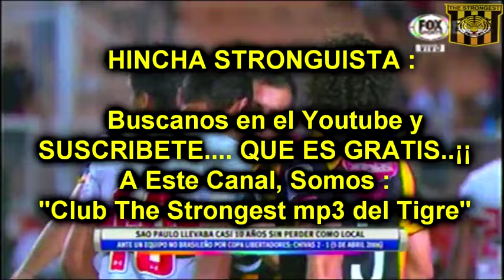Sao Paulo vs THE STRONGEST 0-1, Relato HISTÓRICO de Quique Rivera, Copa Libertadores 2016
Únete Al Grupo de Facebook: '' Club The Strongest mp3 del Tigre ''

Sao Paulo vs The Strongest 0-1 Resumen y Goles 2016
Sao Paulo vs The Strongest 0-1 Resumen y Goles 2016 Libertadores 2016
Sao Paulo vs The Strongest 0-1
Sao Paulo vs The Strongest 0-1 2016
Sao Paulo vs The Strongest 0-1 Libertadores
Sao Paulo vs The Strongest 0-1 Copa Libertadores
Sao Paulo vs The Strongest 0-1 Copa Libertadores 2016
Sao Paulo vs The Strongest 0-1 Copa Bridgestone Libertadores
Sao Paulo vs The Strongest 0-1 Copa Bridgestone Libertadores 2016
Sao Paulo vs The Strongest 0-1 Gols
Sao Paulo vs The Strongest 0-1 Goals
Sao Paulo vs The Strongest 0-1 Goles
Sao Paulo vs The Strongest 0-1 Todos los Goles
Sao Paulo vs The Strongest 0-1 Todos los Goles | Copa Libertadores 2016
Sao Paulo vs The Strongest 0-1 Resumen
Sao Paulo vs The Strongest 0-1 Resumen Completo
Sao Paulo vs The Strongest 0-1 Resumen Completo | Copa Libertadores 2016
Sao Paulo vs The Strongest 0-1 Melhores Momentos
Sao Paulo vs The Strongest 0-1 Highlights
Sao Paulo vs The Strongest 0-1 17/02/2016

The Strongest vs Sao Paulo 1-0 Resumen y Goles 2016
The Strongest vs Sao Paulo 1-0 Resumen y Goles 2016 Libertadores 2016
The Strongest vs Sao Paulo 1-0
The Strongest vs Sao Paulo 1-0 2016
The Strongest vs Sao Paulo 1-0 Libertadores
The Strongest vs Sao Paulo 1-0 Copa Libertadores
The Strongest vs Sao Paulo 1-0 Copa Libertadores 2016
The Strongest vs Sao Paulo 1-0 Copa Bridgestone Libertadores 2016
The Strongest vs Sao Paulo 1-0 Gols
The Strongest vs Sao Paulo 1-0 Goals
The Strongest vs Sao Paulo 1-0 Goles
The Strongest vs Sao Paulo 1-0 Todos los Goles
The Strongest vs Sao Paulo 1-0 Todos los Goles | Copa Libertadores 2016
The Strongest vs Sao Paulo 1-0 Resumen
The Strongest vs Sao Paulo 1-0 Resumen Completo
The Strongest vs Sao Paulo 1-0 Resumen Completo | Copa Libertadores 2016
The Strongest vs Sao Paulo 1-0 Melhores Momentos
The Strongest vs Sao Paulo 1-0 Highlights
The Strongest vs Sao Paulo 1-0 17/02/2016

Sao Paulo vs The Strongest 0-1 Relato Quique Rivera
Sao Paulo vs The Strongest 0-1 Relato Quique Rivera 2016
Sao Paulo vs The Strongest 0-1 La Red Deportiva de Bolivia

Sao Paulo 0 The Strongest 1 Copa Bridgestone Libertadores 2016
Sao Paulo 0 The Strongest 1 Copa Libertadores 2016
Sao Paulo 0 The Strongest 1 Libertadores
Sao Paulo 0 The Strongest 1 17/02/2016
Sao Paulo 0 The Strongest 1 2016